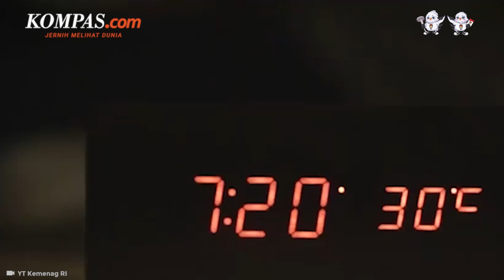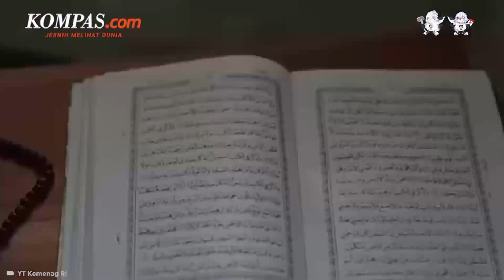Idul Fitri 2023 Tanggal Berapa? Potensi Beda Pemerintah dan Muhammadiyah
Lebaran 2023 atau hari raya Idul Fitri 1444 Hijriah tinggal menunggu hitungan hari. Idul Fitri adalah hari kemenangan bagi umat Islam setelah menjalankan puasa wajib selama sebulan lamanya.

Pemerintah dan Muhammadiyah telah menetapkan puasa Ramadhan jatuh secara serentak pada Kamis, 23 Maret 2023. Namun, hal serupa tidak berpotensi terjadi pada penetapan Lebaran atau hari raya Idul Fitri 2023.

Profesor Riset Astronomi dan Astrofisika Badan Riset dan Inovasi Nasional (BRIN) Thomas Djamaluddin mengatakan, kemungkinan besar terdapat perbedaan Idul Fitri antara pemerintah dan Muhammadiyah. Menurut dia, pemerintah kemungkinan akan memutuskan Idul Fitri jatuh pada Sabtu, 22 April 2023.

Penulis: Diva Lufiana Putri
Penulis Naskah: Meiva Jufarani
Narator: Meiva Jufarani
Video Editor: Fiebe Virginia
Produser: Mochamad Sadheli